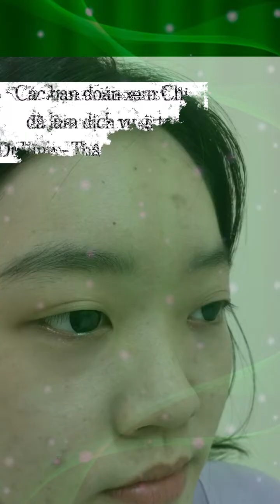Dr Vĩnh - Thẩm mỹ Chợ rẫy Chiêm ngưỡng nét đẹp thẩm mỹ tự nhiên - Tận hưởng giai điệu cải lương xưa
Phòng khám Phẫu thuật Thẩm mỹ Thạc sĩ Bác sĩ LÊ HOÀNG VĨNH – khoa Tạo hình Thẩm Mỹ Bệnh viện CHỢ RẪY
- Địa chỉ: 85 ĐƯỜNG SỐ 9 (Giao với đường PHẠM HÙNG Quận 8 )
- Hướng dẫn đi: qua cầu NGUYỄN TRI PHƯƠNG, qua cầu CHÁNH HƯNG, qua thêm 2 đèn xanh đèn đỏ, đi từ từ, nhìn bên tay TRÁI có ngân hàng BIDV, nhà thuốc Pharmacity và đường số 9.

Xin chào các Chị em!
Hiện giờ dân mình đi làm thẩm mỹ bị hư, bị tai biến rất là nhiều. Lý do tại sao? Đó là vì các Chị em không biết được: Thứ nhất, chỗ mà mình đến làm có được phép Phẫu thuật thẩm mỹ hay không hay là đang làm chui. Thứ hai, ai là người trực tiếp làm cho mình, người đó có giấy phép được Phẫu thuật thẩm mỹ hay không. Làm sao phân biệt được?
Khi đến cơ sở nào đó, các Chị đứng lại nhìn vào bảng hiệu trước khi bước vào. Nếu bảng hiệu ghi là Phòng khám Phẫu thuật Thẩm mỹ, thì ở đó mới được phép Phẫu thuật thẩm mỹ. Vì sao, vì đây là lĩnh vực Y khoa, người đụng đến cơ thể mình phải là Bác sĩ đúng chuyên khoa, bác sĩ chuyên khoa nào sẽ mở Phòng khám chuyên khoa đó. Ví dụ, Bác sĩ Sản trong Bệnh viện thì sẽ mở Phòng khám Sản, Bác sĩ chuyên khoa Tai mũi họng thì mở phòng khám Tai Mũi Họng, bác sĩ Da Liễu thì mở phòng khám Da Liễu, giống như vậy, Bác sĩ Thẩm mỹ thì sẽ mở Phòng khám Phẫu thuật thẩm mỹ.
Còn nếu Bảng hiệu ghi là Thẩm mỹ viện, Viện thẩm mỹ hay Trung tâm thẩm mỹ thì chỉ được Phun xăm và chăm sóc da, không được phép Phẫu thuật nhe. Vì Thẩm mỹ viện do thợ phun xăm, thợ chăm sóc da hoặc dân tay ngang mở ra, không có giấy phép Phẫu thuật.
Cho nên, nếu thấy Thẩm mỹ viện quảng cáo mổ thẩm mỹ thì có nghĩa là nó đang mổ chui, và khi mình đến đó, người trực tiếp cầm dao mổ cho mình cũng là người không giấy phép luôn: Hoặc là Bác sĩ mổ chuyên khoa khác trong bệnh viện ra ngoài mổ thêm thẩm mỹ; Hoặc là y tá điều dưỡng mổ cho mình; hoặc là dân tay ngang tự xưng là bác sĩ thẩm mỹ luôn.
Cho nên, phải nhìn kỹ bảng hiệu trước khi bước vào: PHÒNG KHÁM PHẪU THUẬT THẨM MỸ